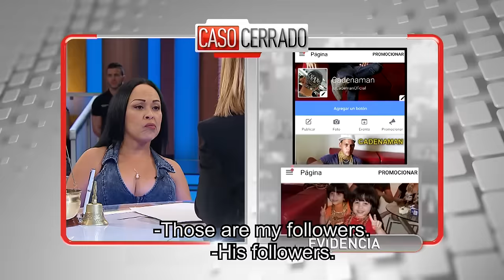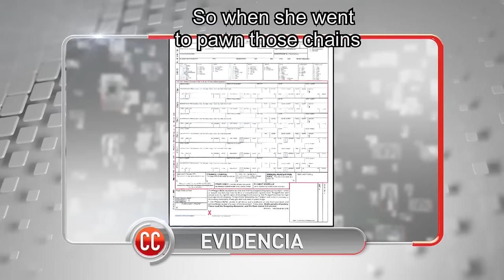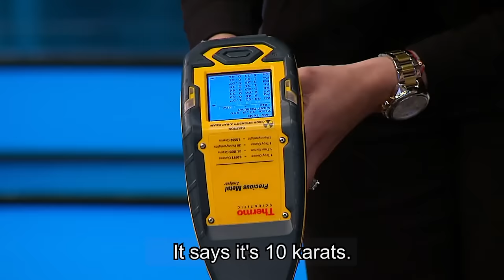Caso Cerrado Complete Case | Gave The Pawn Shop Fake Gold Chains⛓😂🍍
Maylin is suing Cadenaman Lazaro because he gave her kids fake gold chains!

Caso Cerrado | Gave The Pawn Shop Fake Gold Chains⛓😂💰| Telemundo English